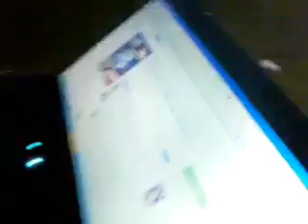Kevin talking about the live shot